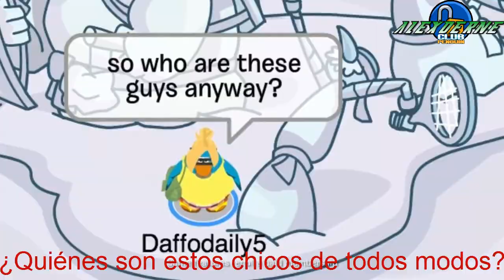MISION Card-Jitsu Nieve - Episodio 2 (Sub Español)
Polo y Daffodaily5 continúan su búsqueda para llegar al Dojo de nieve! Episode # 3 será lanzado mañana ...

Card-Jitsu nieve llega a Club Penguin el 23 de mayo.